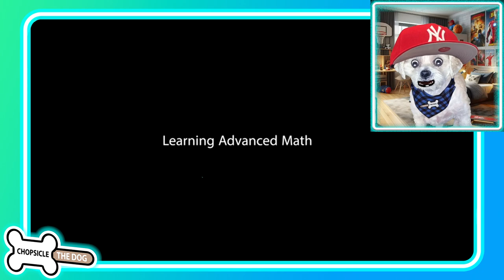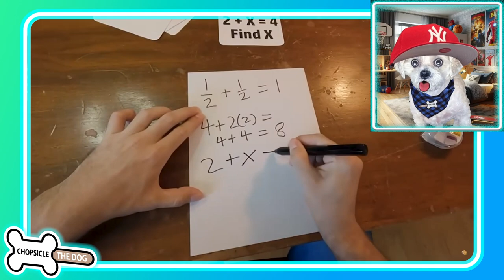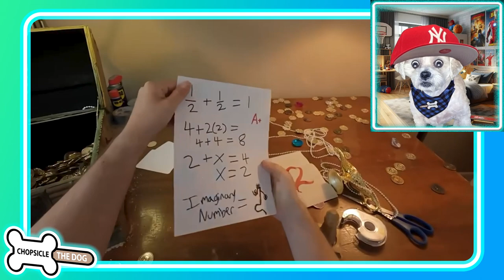Learning Advanced Math! Funny Buttered Side Down Reaction By Chopsicle The Dog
Learning Math was so funny that I just had to react to Learning Advanced Math by Buttered Side Down! Laugh with me as Buttered Side Down cuts calculators in half to find the answer to fractions! Watch with wonder as Buttered Side Down uses a Pirates Treasure Map to solve for X!
This is a hilarious First Person POV Comedy Sketch!
I'm Chopsicle The Dog and This is my Reaction to Buttered Side Down Learning Advanced Math!

Watch the original video this Reaction Video is based on here: @ButteredSideDown